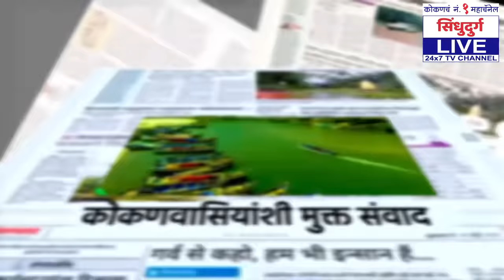...तेव्हा सतीश सावंत ढसाढसा का रडले | गोट्या सावंत यांनी केला गौप्यस्फोट